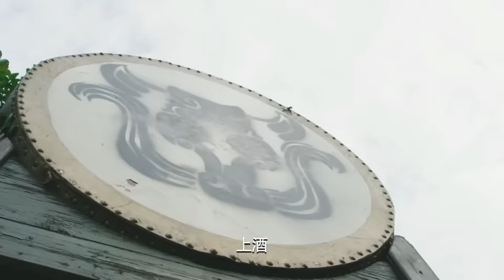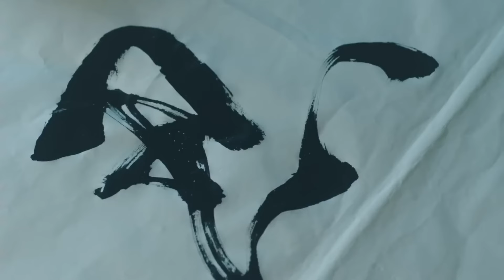高分抗战剧 |【最后的战士】03 湘西民族揭竿而起激烈反抗国民党反动派，将士石风家破人亡，但为了民族大义他不得不得放下个人恩怨浴血奋战！ （卢芳生、靳东、胡歌）-国剧经典